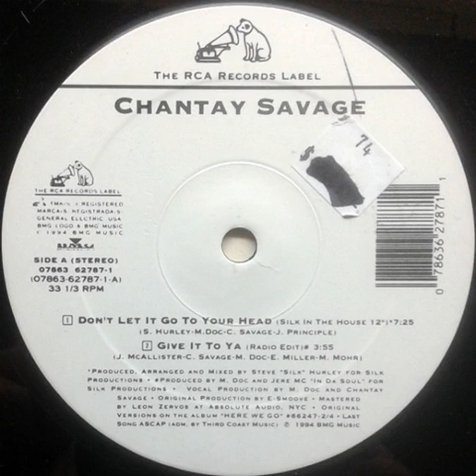Chantay Savage ‎– Give It To Ya (Radio Edit)